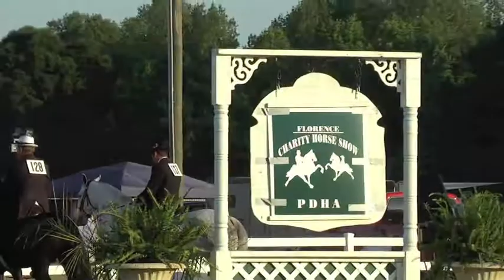Silver Graphics Lite Shod Championship Florence, SC USDA Approved 4/30/11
Silver Graphics "Sweet Pea" wins the Lite Shod Stake at Florence, SC 2 Shows 3 Blues --- GREAT JOB Mash